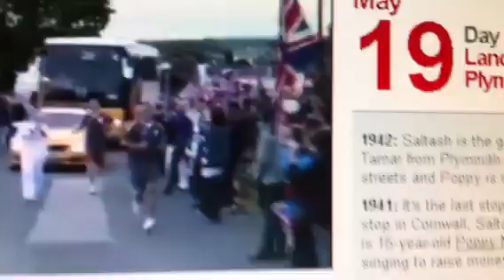Poppy mills torch bearer 2012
Poppy carries the torch!